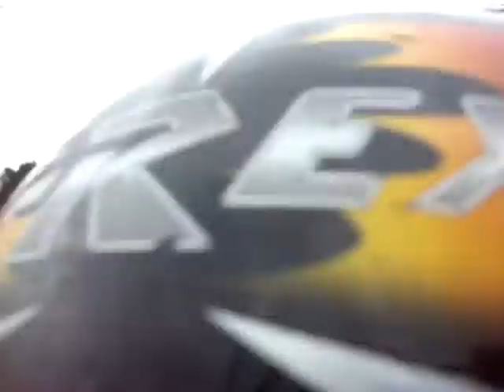friday the 13th - URBC 4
In preparation for the upcoming circuit race 2012